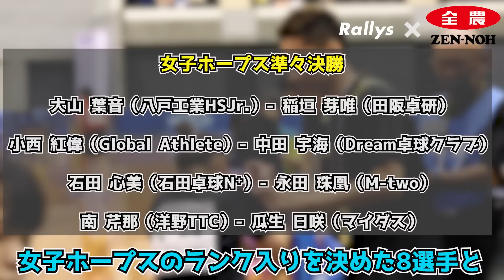各種目ベスト8出揃う 男子ホープスでは木下アカデミーから3選手、T.T彩たまから1選手がランク入り｜全農杯全日本ホカバ2023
■全農杯 2023年全日本卓球選手権大会（ホープス･カブ･バンビの部）速報はこちら

■全農広報部 スポーツ応援の全農杯ホカバ 開催記念キャンペーン

【Rallys Store　レッドモンキースピンやPandaniウェア販売中】

【‹用具に迷った方必見› オンラインで簡単！TEN ALLの無料用具相談はこちら】

【Rallys×卓求人.com】
卓球関連の求人情報はコチラ